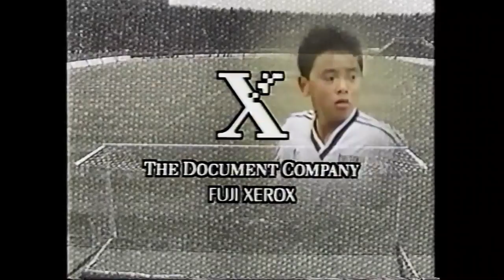【東福岡伝説の始まり】平成8年(1996年) 第74回全国高校サッカー選手権大会 準決勝 東福岡vs静岡学園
この試合の2年前1994年選手権、東福岡高校史上初の準決勝0-8で国見高校に負けた1年生カルテットのリベンジの国立競技場。常勝東福岡高校サッカー部の基礎となった年の準決勝静岡学園戦。終了間際の同点ゴールや疑惑のPKなどをダイジェストで。
平成8年1月7日 国立競技場
準決勝　東福岡高校 1(4-5)1 静岡学園高校
主なOB選手
【東福岡】山下芳輝　小島宏美　西政治　生津将司　古賀正紘　本山雅志
【静岡学園】南雄太　桜井孝司　森川拓巳　深澤仁博　塩川岳人　石井俊也